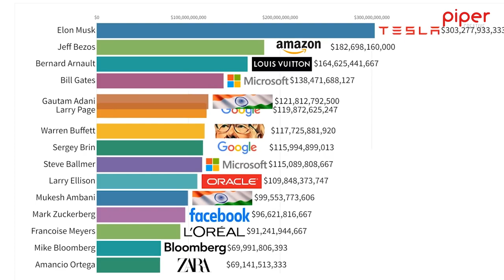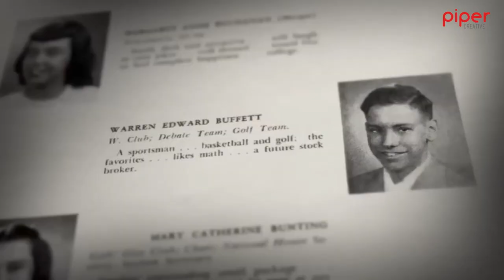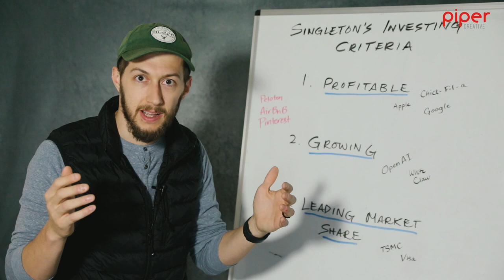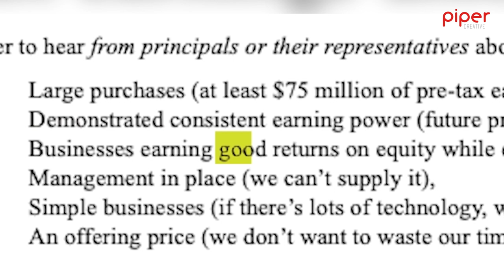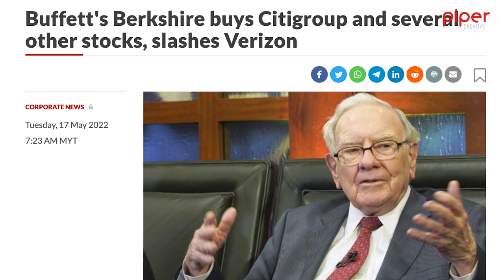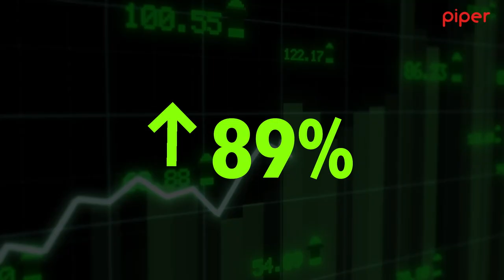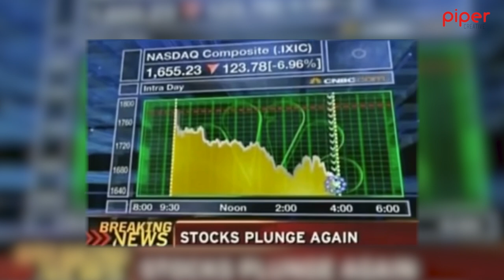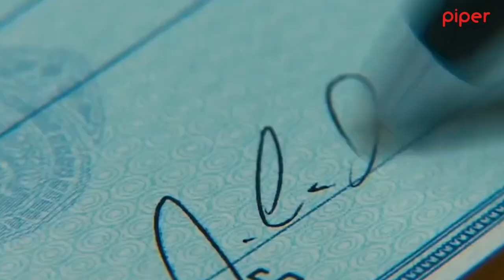Why Warren Buffet Invests Like Henry Singleton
In this video essay, we explore the investment strategies of two legendary investors: Warren Buffett and Henry Singleton. We delve into the similarities and differences in their approaches to value investing, capital allocation, and their philosophies on business management. Through a deep analysis of their investment decisions and their impact on the companies they invested in, we examine the unique perspectives and principles that led to their success. This video essay offers valuable insights into the world of finance and investing, providing viewers with a greater understanding of the strategies and principles behind successful investment practices.